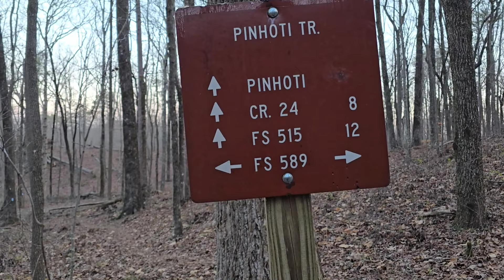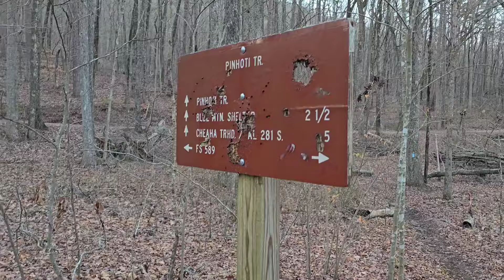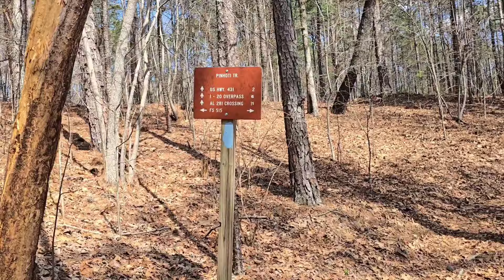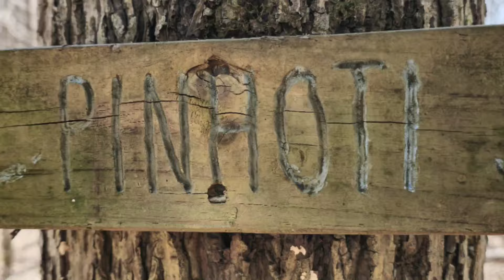NC on The AT Day 8